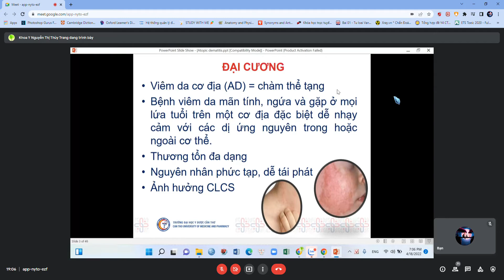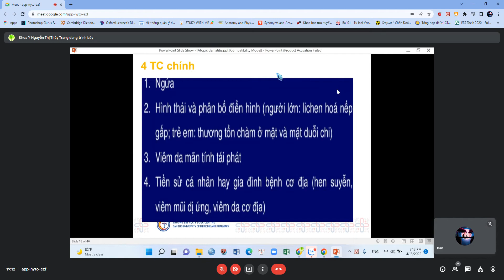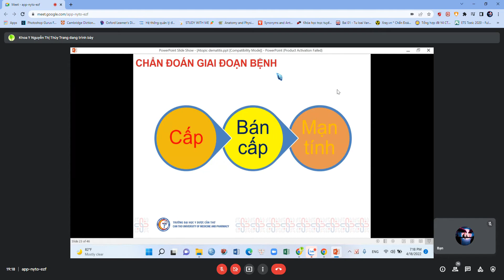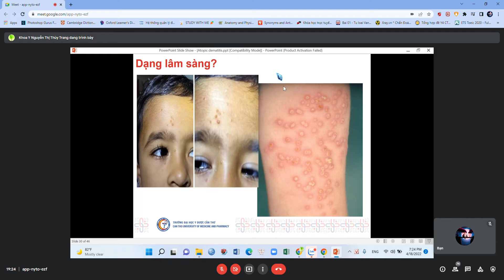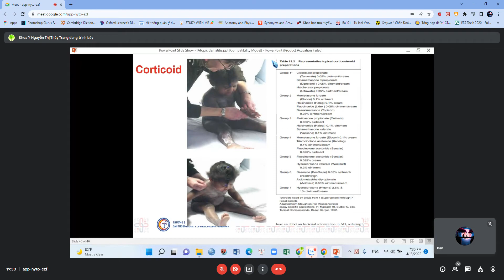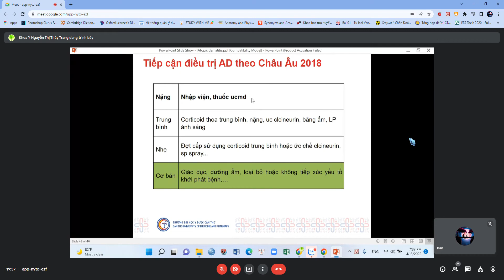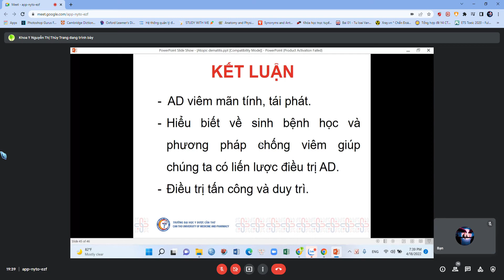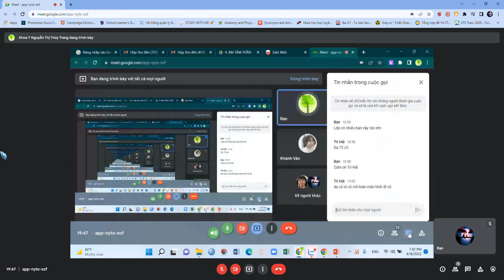Viêm da cơ địa - LS Da Liễu